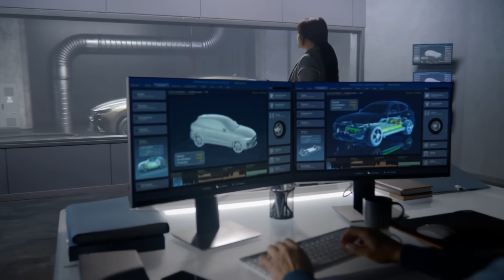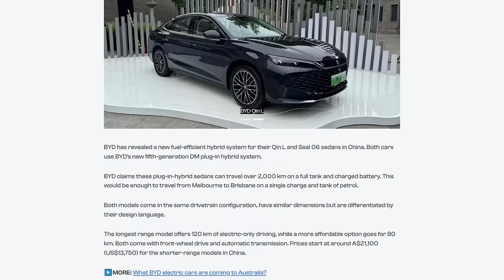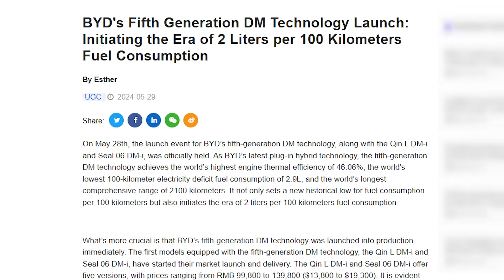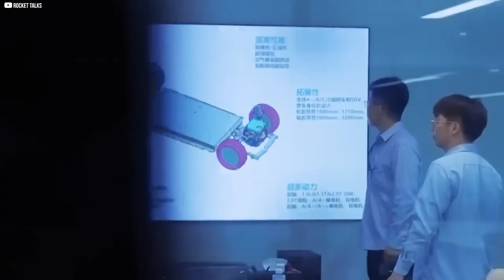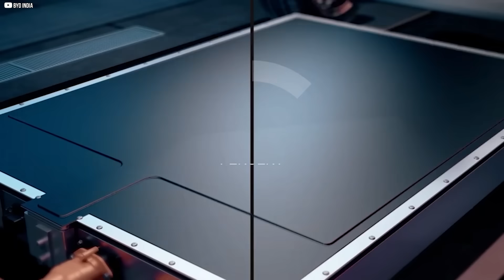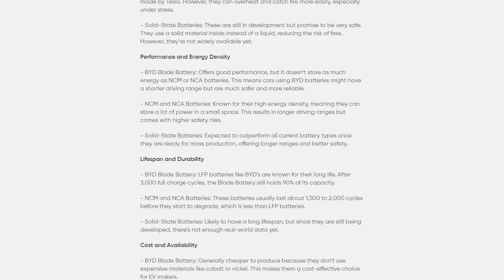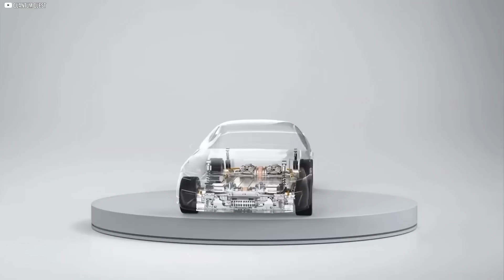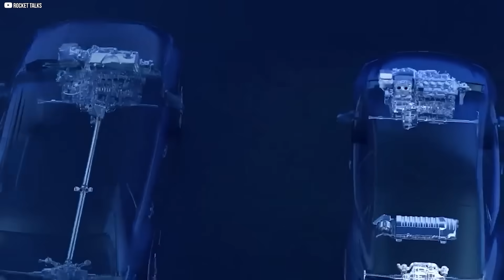Why the Auto Industry Is Shaken After BYD CEO’s Latest Reveal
In this video, we explore how BYD is quietly redefining the future of driving. From its revolutionary fifth-generation DM hybrid engine and ultra-safe Blade Battery to the intelligent Xuanji architecture and DiPilot autonomous system, BYD is no longer just competing—it’s leading. With unmatched efficiency, affordability, and innovation, the company is reshaping how we think about mobility. Discover how a carmaker once underestimated is now setting global standards, challenging Tesla, and making advanced technology accessible to everyday drivers. This isn’t just an EV story—it’s the story of a new era in transportation. Watch till the end to understand what’s really happening.